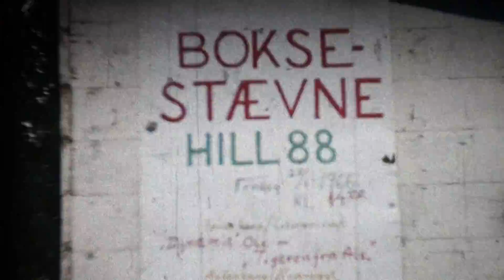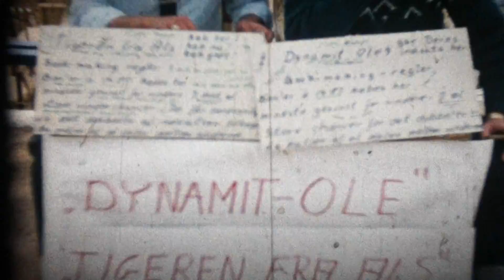DANOR BATALJON HILL 88 GAZA 1965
DANOR GAZA 1965/66